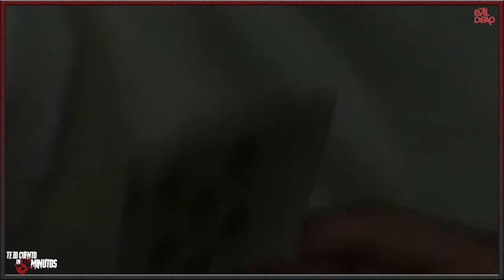Posesión Infernal (1981) - Te lo cuento en 5 min.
Posesión Infernal (1981) - Te lo cuento en 5 min... esta vez 8 min.
Film dirigido por Sam Rami y protagonizado por Bruce Campbell, Ellen Sandweiss, Betsy Baker, Richard DeManincor, Theresa Tilly y Scott Spiegel con una duración de 86 minutos del género terror y fantástico, fue estrenada en 1981.

Autor: Scott Holm Tema: Escape